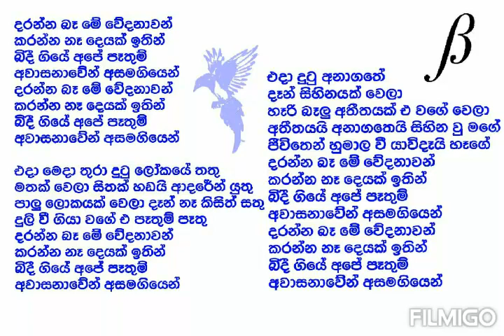Daranna Ba Me Wedanawan Karaoke Version Sinhala Song Lyrics (without vocals )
Daranna Ba Me Wedanawan Karaoke Version Sinhala Song Lyrics  (without vocals ) Milton Mallawarchchi Music Track